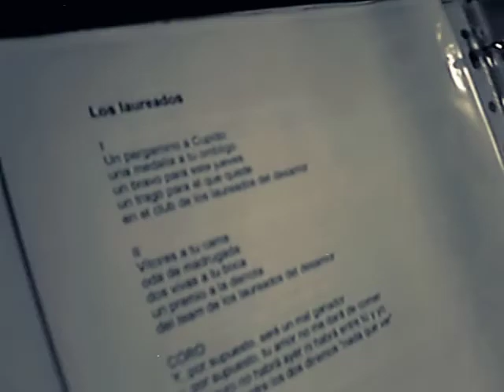Grabación álbum 'Picó' - Tomás Betín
Grabación del álbum 'Picó' (2010), en Bogotá. Con Alexis Galindo (productor, bajos y guitarras), Nino Rodríguez (guitarras y coros), Stephanie Osorio (coros) y Neykyn Cervera.